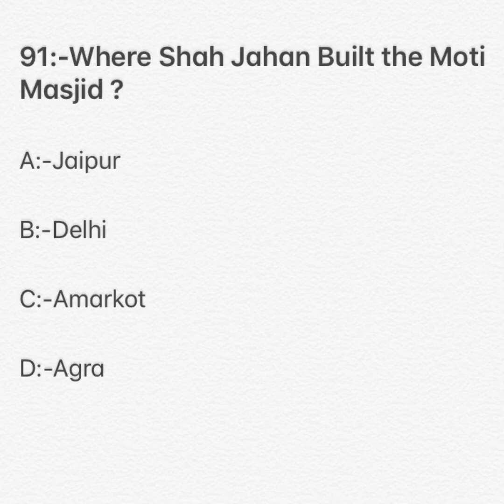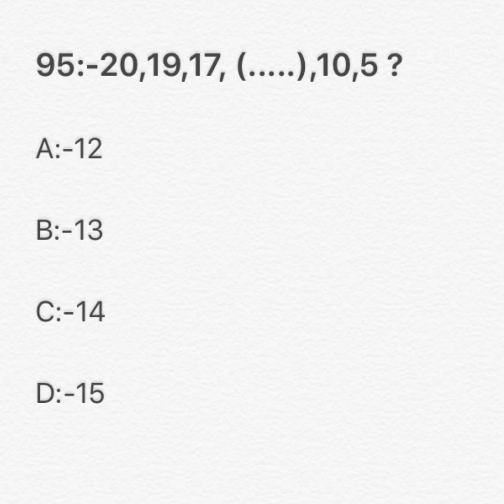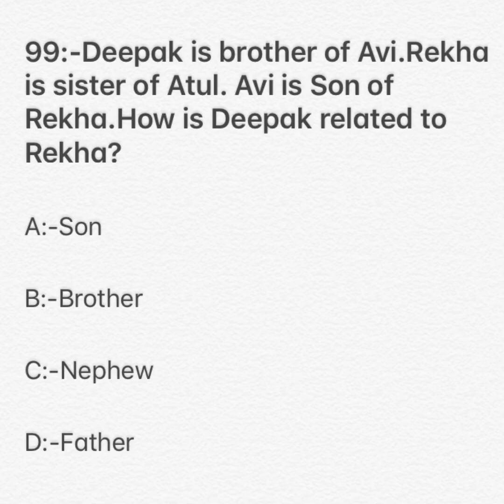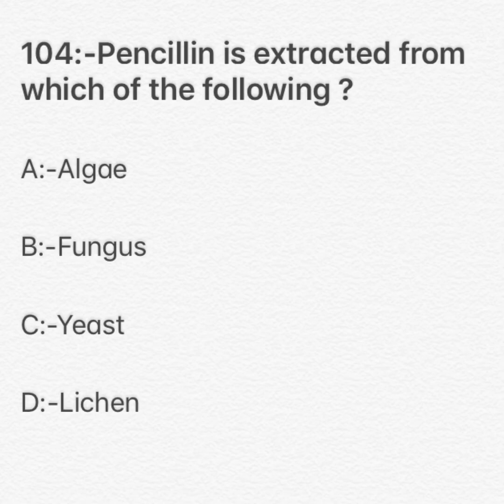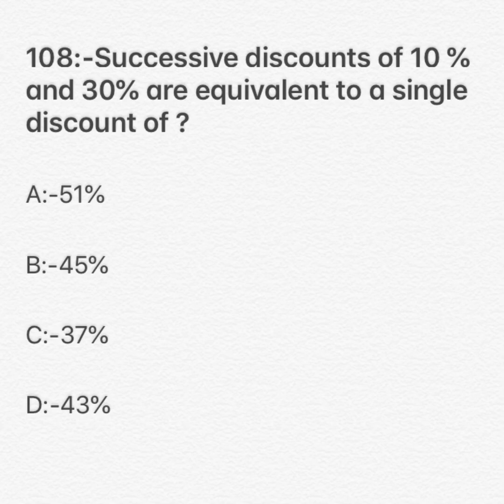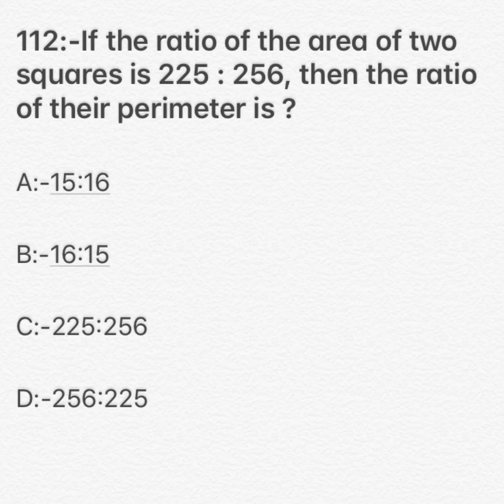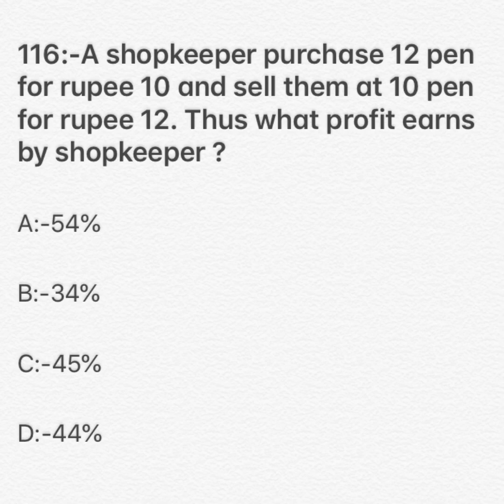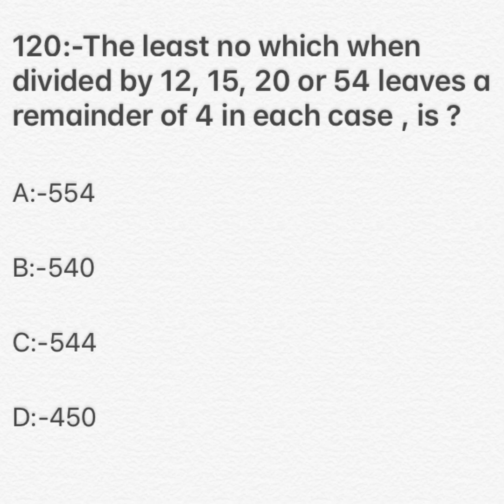All India Free Live Mock Test For RPF Exam 2018 | RPF Exams Based On Latest Pattern 2018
Hello Friends,
Hear started your All India Free Live Mock Test For RPF Exams 2018.

Answer Sheet Will Available 6th December 7PM Onwards.

Thank you For Joining All India Free Live Mock Test.

[Thank You 🙏 NCS]   [CREDIT TO NCS]